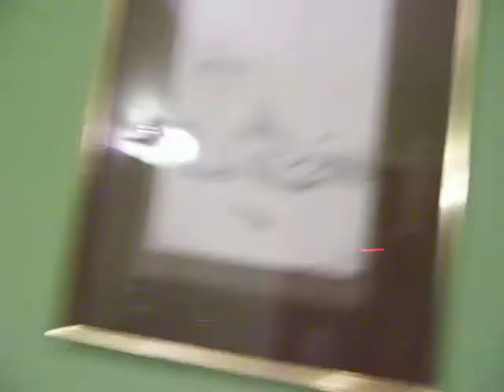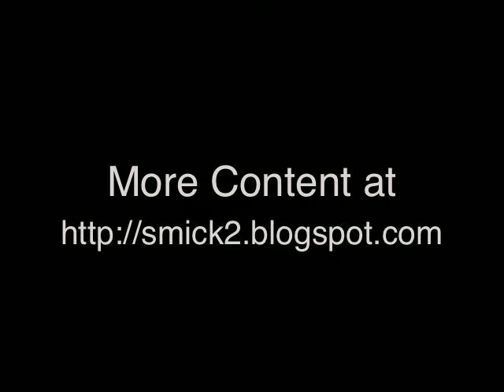Green Mars 4.03.10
Today I talk a little bit about "Green Mars" by Kim Stanley Robinson